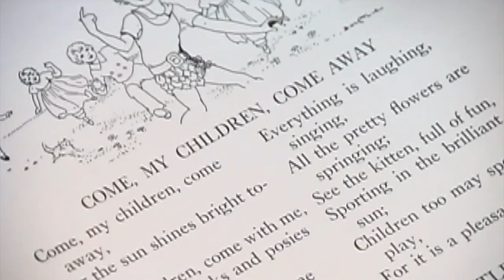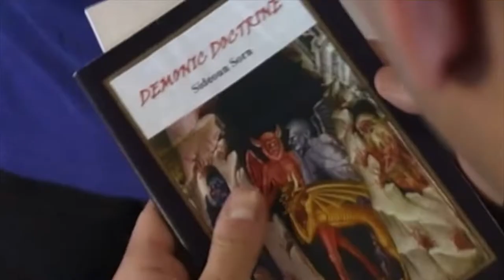Taffy Was Born TRAILER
Trailer for the award winning feature mystery "Taffy Was Born" written and directed by David Giardina, starring Scott Mitchell Kelly, Madalyn McKay, David McDaniel.  The story involves a troubled man returning to his small town after many unhappy years away, hoping to reclaim his life.  But something is just not right.  Why is everyone increasingly uncomfortable with him?  Is it his time in prison?  Is it his history of mental instability?  Or is it something far worse.  And just who is Taffy?  Watch "Taffy Was Born" on Amazon Prime and find out!